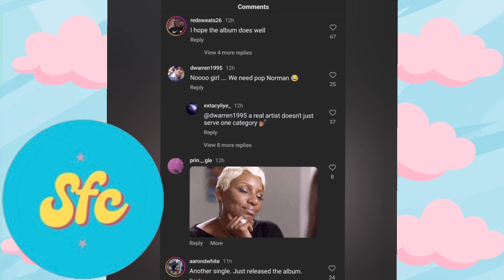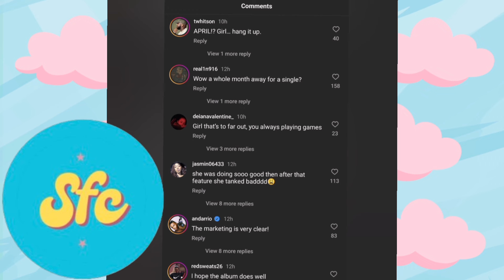Normani Teases Single SNIPPET | Fans React To Release Date...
Age: 25

Race: Black (Nigerian, Cameroon, Benin & Togo)

Nationality: American

Fav music genres: Pop, Female Rap, punk Rock

Fun Fact: I'm autistic lol 🧩

Siblings: 2